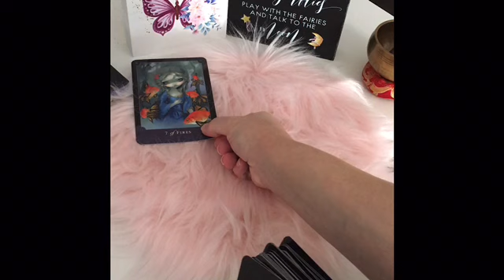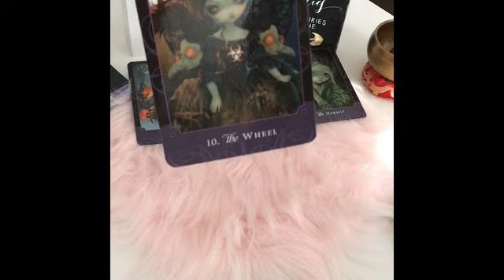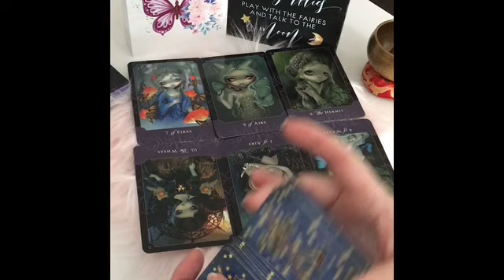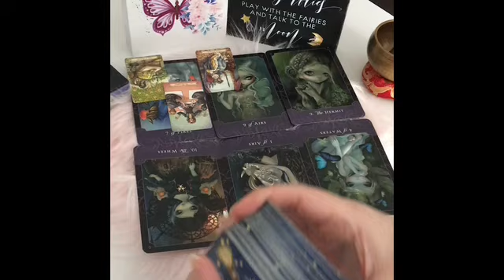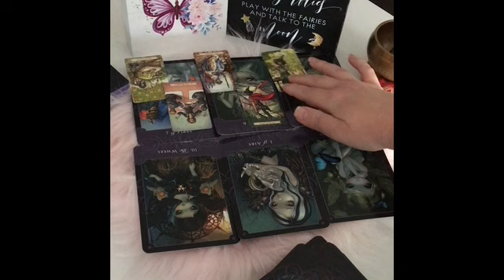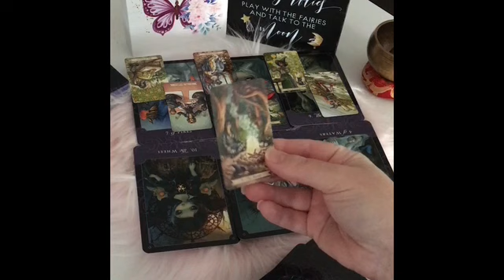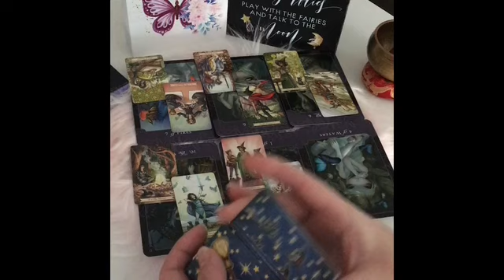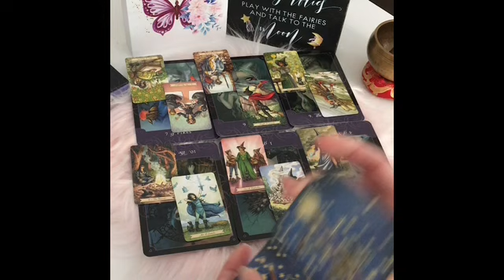💖 LIBRA!! September Mid-Month - WHO is this group trying to tarnish your rep? You’ll be VICTORIOUS!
Please remember to only take what resonates!

Sending peace & harmony ❤️✨🎵❤️✨🎵